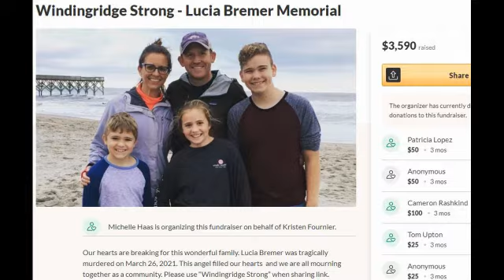My Daughter's Deadly Roommates 2023 Trailer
It follows a woman who investigates a club's mysterious practices after sensing that her daughter is in trouble after joining it. New beginnings have disastrous consequences as a young woman starts college and quickly finds herself trapped inside a secret society that has sinister motives. As the society isolates her from her family with increasing intensity, she must decide whether to resign herself to their deadly manipulation, or if she will fight back to stop them once and for all. Stars Nicole Marie Johnson, Major Dodge, Ella Morrow, Lily Brody, and Carey Wells. My Daughters Deadly Roommates Lifetime trailer is after the news report.
Directed By: Adam Biddle
Cast: Lily Brody, Nicole Marie Johnson, Cassidy Edwards